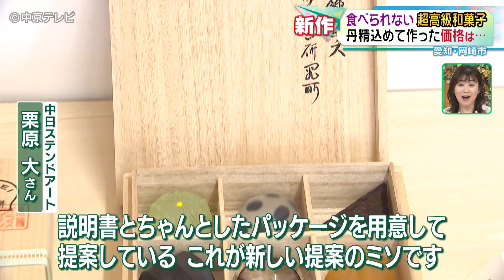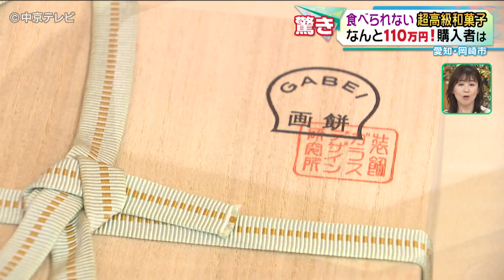【食べられない超高級和菓子】なんと110万円！購入者は…？？ 愛知・岡崎市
愛知県岡崎市で作られた超高級和菓子。そのお値段１１０万円（税込み）！実は和菓子に似せ精巧につくられたガラスなんです。【2023.8.1 放送】